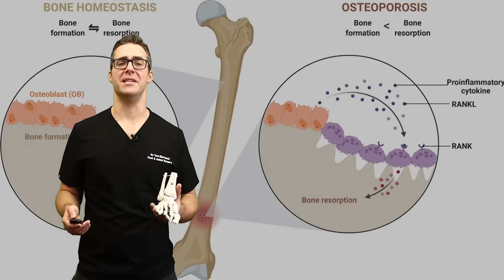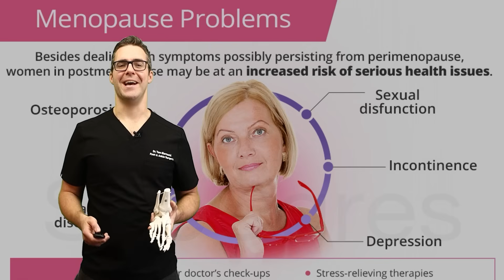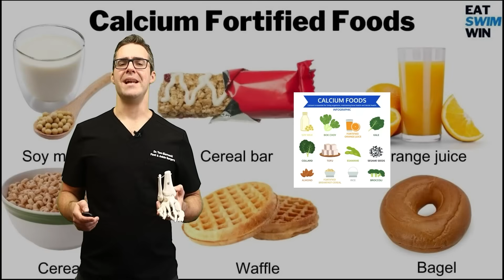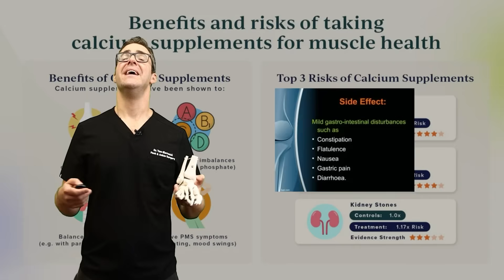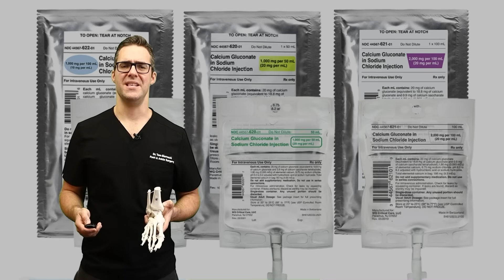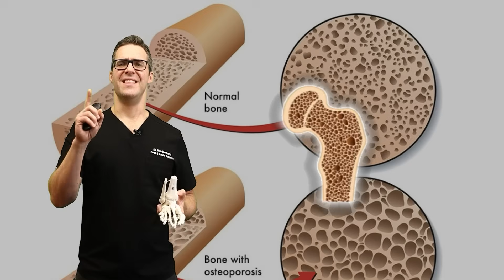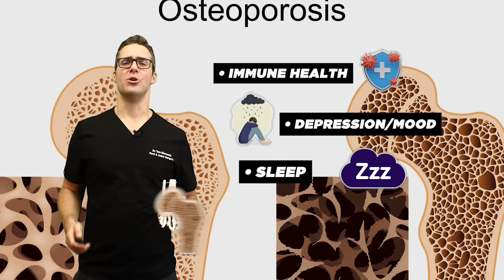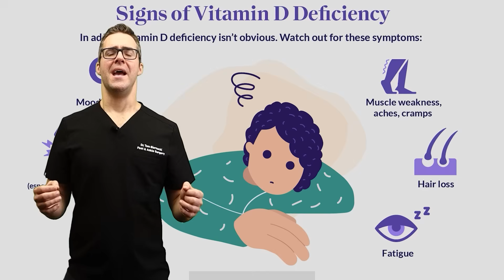Do You Take Calcium or Vitamin D Wrong? [2024 Update]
🦶We review the #1 BIG Calcium, Osteoporosis and Vitamin D supplement mistake most people are making! This can cause osteoporosis and bone health issues in most people!🦶

Chapters:
0:00 Introduction to Calcium and Vitamin D
0:26 Understanding Calcium Needs
1:25 Sources of Calcium
2:12 Vegan and Vegetarian Sources of Calcium
3:07 Factors Affecting Calcium Supplement Absorption
4:09 Best Types of Calcium Supplements
4:46 The True Role of Calcium in Health
5:48 Importance of Vitamin D
6:59 The Big Secret: Vitamin D Deficiency
8:30 Conclusion and Call to Action

UV Sun Lamp

👉 Shoes 👈
Best Shoes:
Orthofeet Shoes